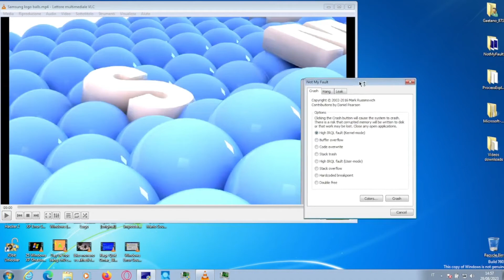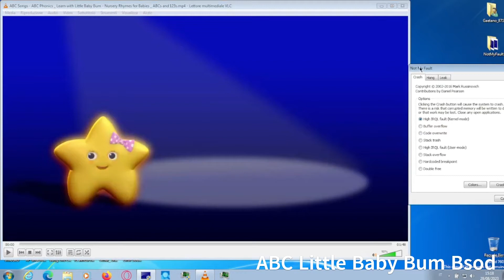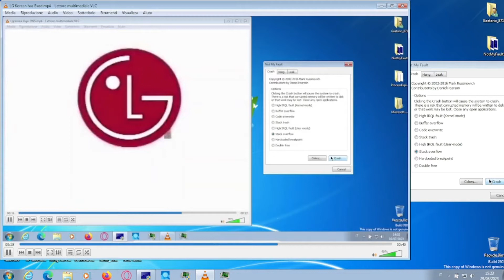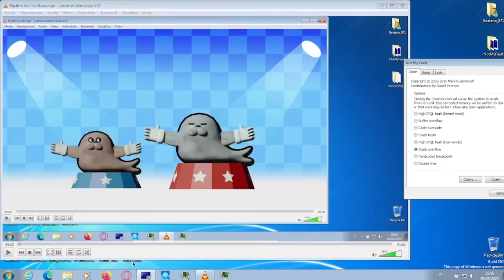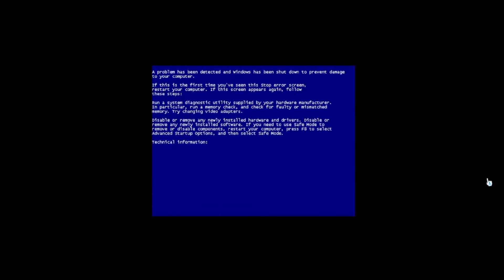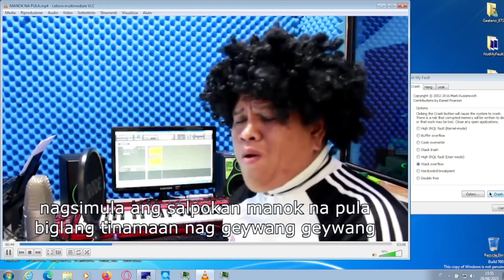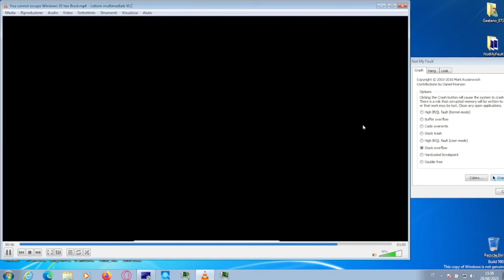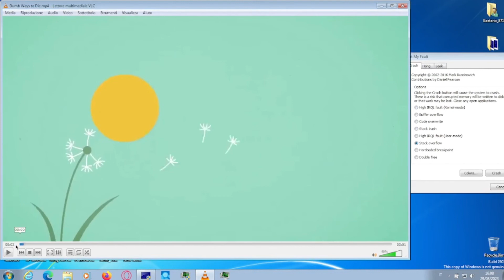Windows 7 VM Bsod Compilation #5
A new Video is Here!!!
150 Likes?
At 500 Subscribers I will publish a video: Hydrogen Malware on a VM
Windows 7 VM Bsod Compilation #6 Next Week!